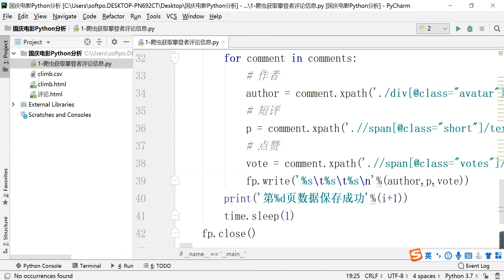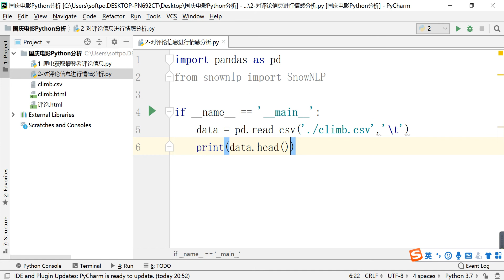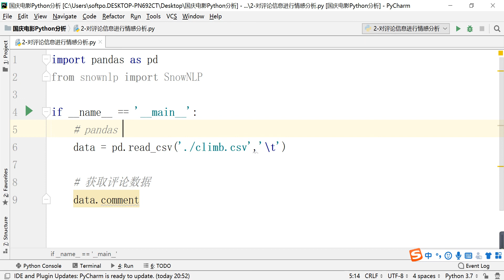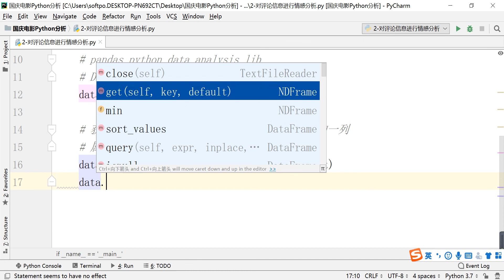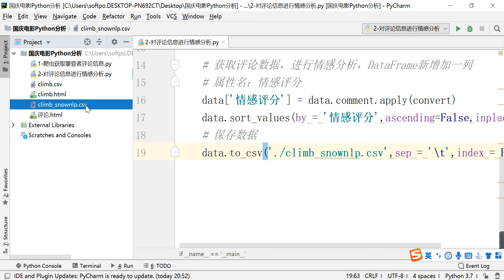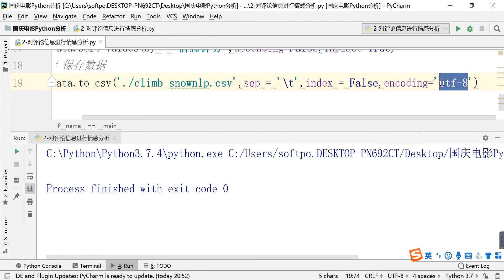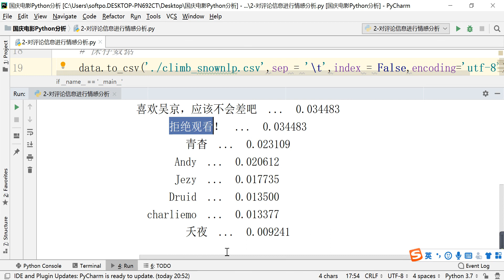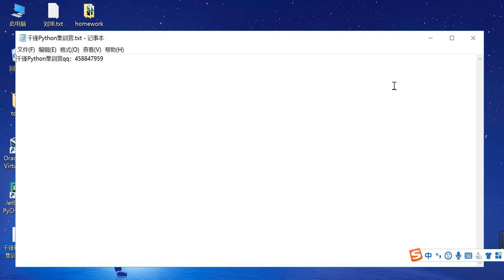千锋Python教程：3 pdz影评情感分析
Python爬虫—国庆档电影爬取与分析【千锋】
课程介绍
本课程主要介绍爬虫解析相关知识与结巴分词，情感分析，词云、matplotlib绘图。

初学者学习完这部分内容，可以掌握爬虫知识体系。完成简单爬虫任务。可以学习snownpl的简单使用。可以学习结巴分词的使用。以及学会如何使用结巴分词生成关键词语，使用词云将关键词生成词云。效果杠杠的！